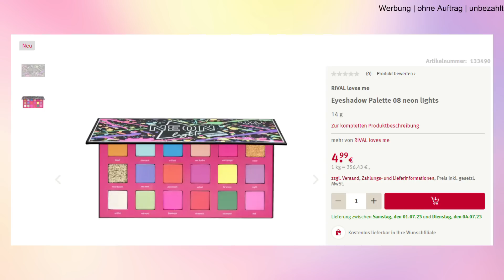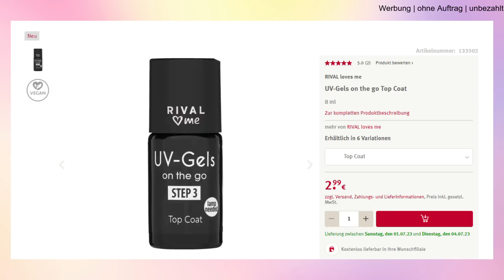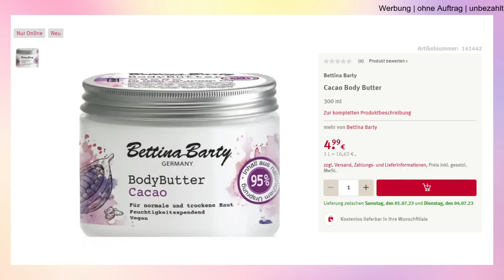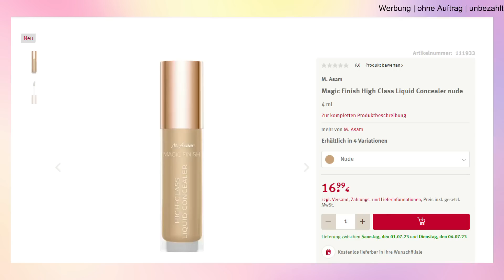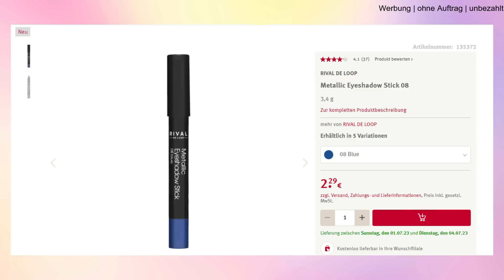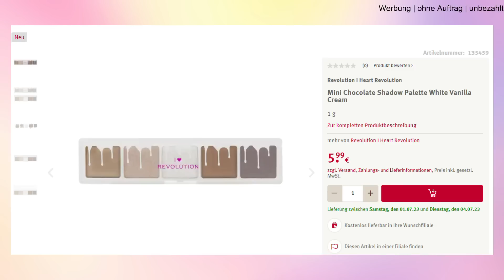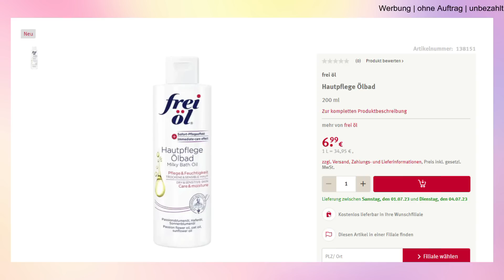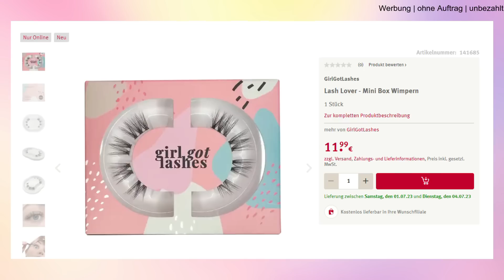Alle ROSSMANN NEUHEITEN 😍 SORTIMENTUPDATE Juli 2023 | LikeADaisyInSpring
Ich habe heute die Rossmann Neuheiten für den Monat Juli 2023 für euch! Viel Spaß💕

🌸 Kosmetik4Less*:  15% mit Like15 (gesamtes Sortiment, außer Essence und Catrice)

DAS TRAGE ICH IM VIDEO:
Oberteil: alt
Ohrringe: Geschenk (shein)